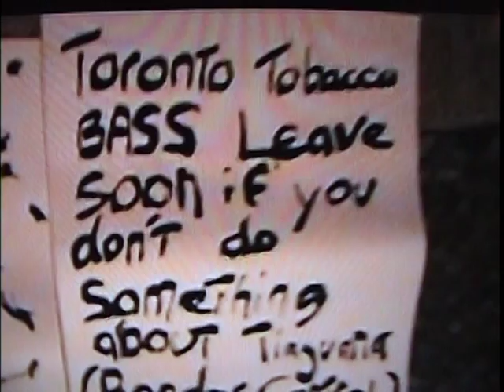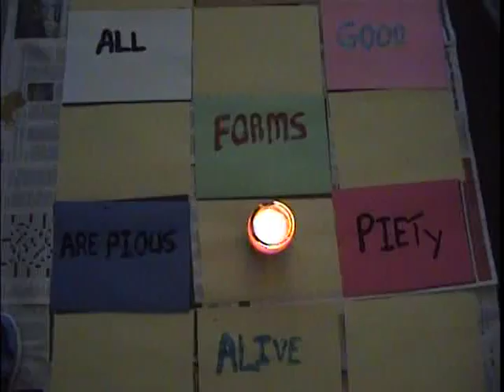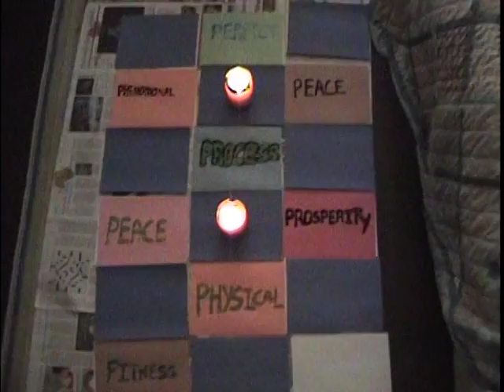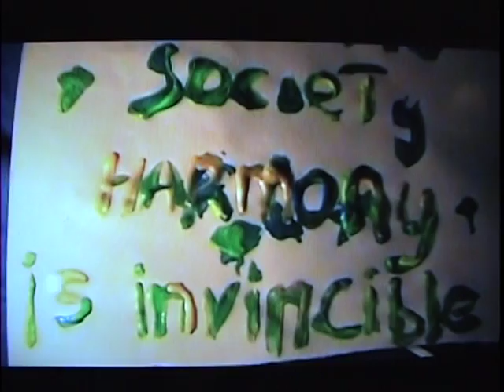Little Z Robinson Obamican (Preveiw)